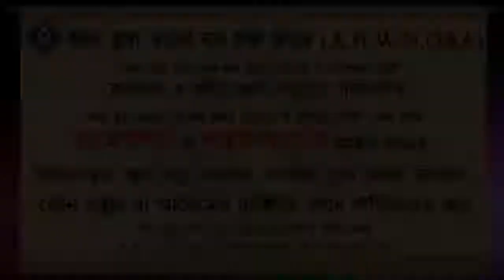নফল সিয়াম ও ফরজ সিয়ামের নিয়ত একত্রে করা যাবে ᴴᴰ┇শাইখ আব্দুল্লাহ আল ফারুক মাদানী